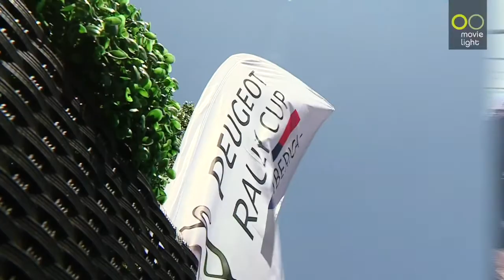Cameron Davies WRC Rally De Portugal Highlights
Highlights from Round 1 of the Peugeot Iberica Rally cup. Cameron and co-driver Max Freeman take a podium after after loosing out on the win due to a fire and a puncture.